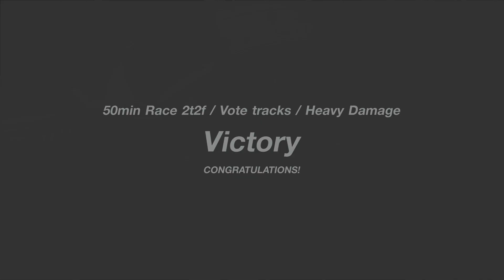Gran Turismo™SPORT lobby racing